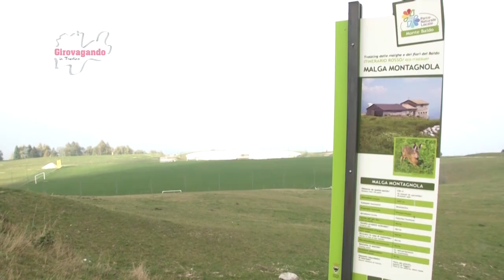Parco Naturale Locale del Monte Baldo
A picco sul lago di Garda, affacciato sulla valle dell'Adige, il Parco Naturale Locale del Monte Baldo è un balcone sulla Pianura Padana. Comprende territori appartenenti a cinque diversi comuni del basso Trentino e un ventaglio di aree protette situate a un'altitudine che varia da poche centinaia di metri sul livello del mare a quote più elevate, che superano i 2000 m. Vanta cime innevate l'inverno, splendidi paesaggi con straordinari scorci sul lago di Garda l'estate, prati fioriti la primavera e variopinte faggete l'autunno. L'offerta turistica locale, incentrata sugli sport invernali e sulle escursioni naturalistiche durante tutto l'arco dell'anno, soddisfa grandi e piccini.In virtù della straordinaria biodiversità che lo caratterizza, il Parco Naturale Locale del Monte Baldo è meta ambita di studiosi naturalisti, di speziali e farmacisti, fin dal 1400. Si pensi che nel 1500 Giovan Battista Olivi lo definisce "Hortus Italiae", Giardino d'Italia. Il Baldo infatti è da secoli luogo ideale di raccolta di specie officinali, di studio delle loro possibili applicazioni nella farmacopea moderna, di ricerche nel campo della botanica, della geologia e di altre scienze naturali.Il Parco rappresenta un sistema territoriale che, per valori naturali, scientifici, storico-culturali e paesaggistici di particolare interesse, si presta a una gestione unitaria, con preminente riguardo alle esigenze di valorizzazione e di riqualificazione degli ambienti naturali e seminaturali, nonché allo sviluppo delle attività umane ed economiche compatibili con le esigenze di conservazione.